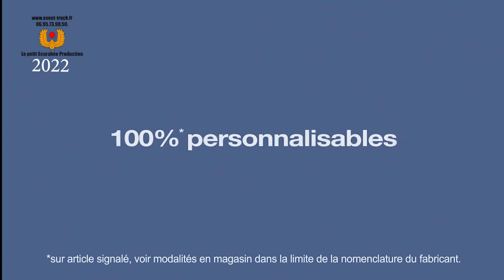Table céramique Phoenix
La table Phoenix mesure deux mètres de long et dispose d'une rallonge centrale de 60 cm. Ouverte, la table de repas Phoenix mesure ainsi 260cm. Sa largeur au centre est de 100cm ce qui permet de s'installer confortablement. Son mécanisme d'ouverture est simple et efficace. Il suffit de glisser le plateau vers soi et la table s'ouvre en deux et laisse découvrir la rallonge qui se soulève et s'installe au centre. Son piétement en croix est en acier laqué noir et son plateau est en céramique collée sur verre. La céramique acier est une céramique anthracite structurée avec des accents de couleurs marrons. Les bouts de table sont arrondis ce qui est la signature de ce modèle.